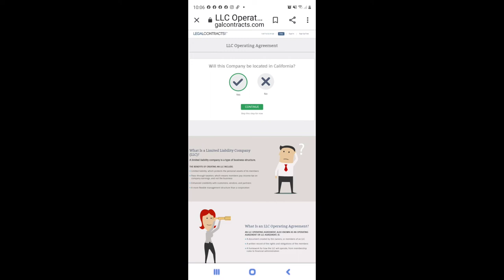LLC Operating Agreement (California 2021)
This video explains what goes into a operating agreement.  How it  works etc. (California 2021)

40477 Murrieta Hot Springs Rd., Suite D1-112